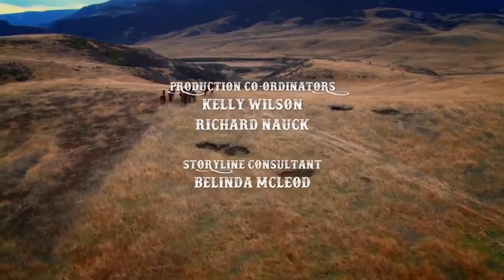Keep up with the kaimanawas episode 1